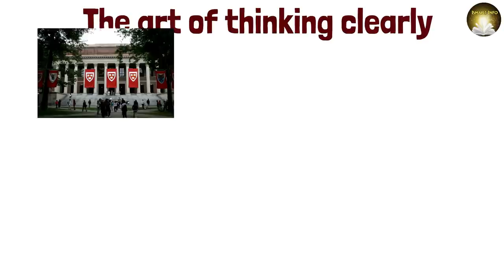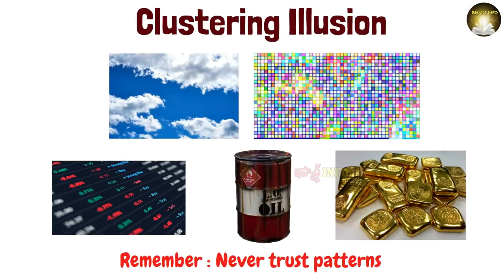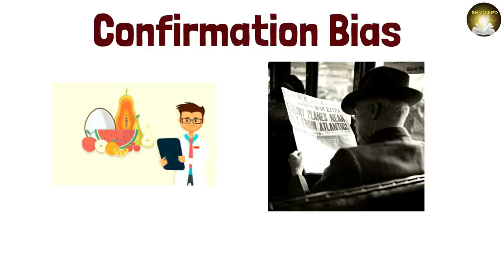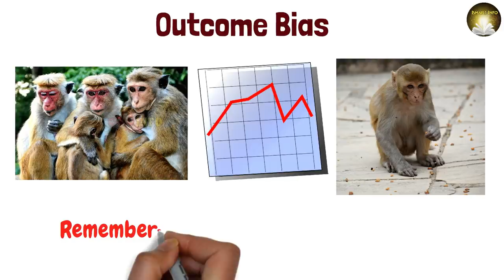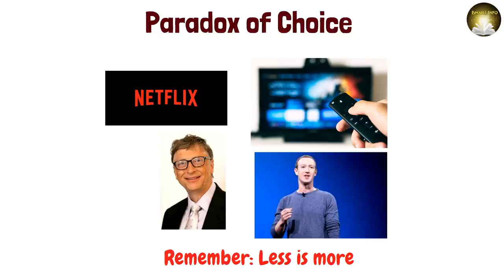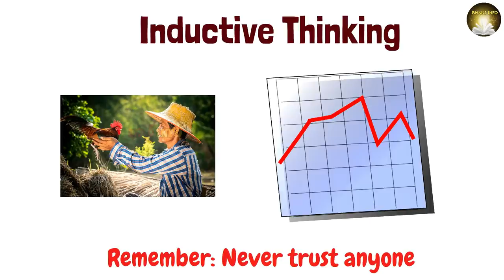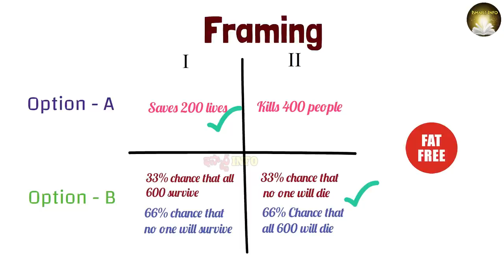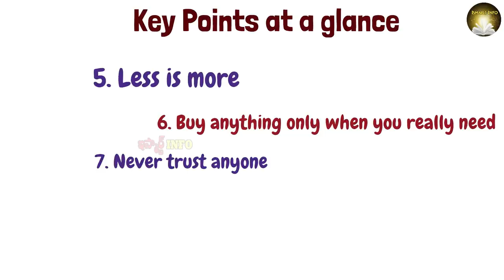The Art of Thinking Clearly |Part -1 | Rolf Dobelli | IsmartInfo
The Art of Thinking Clearly by Rolf Dobelli one of best books, one must read.